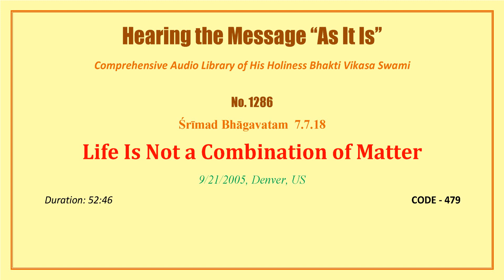1286 SB 7 7 18, Life Is Not a Combination of Matter, 2005 09 21, Denver, Colorado, USA, CODE 479 m